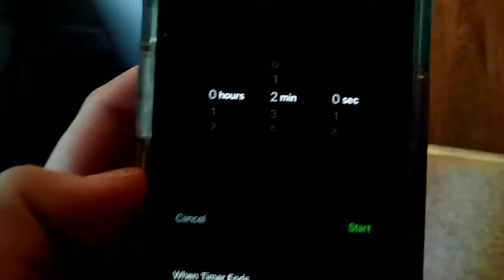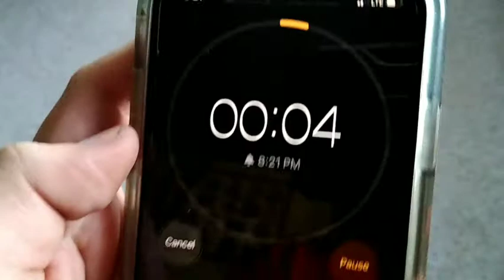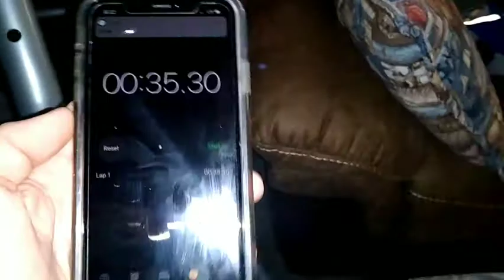Nerf Trick shot